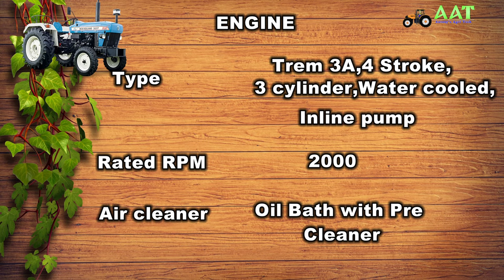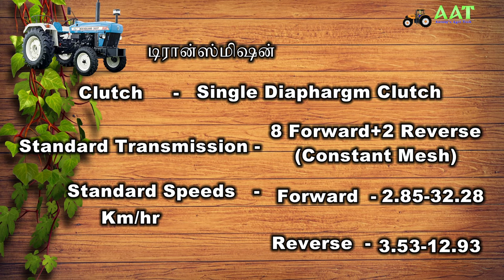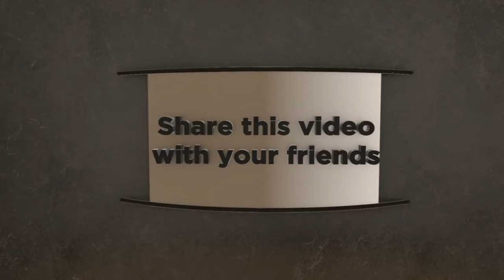NH 3037 English